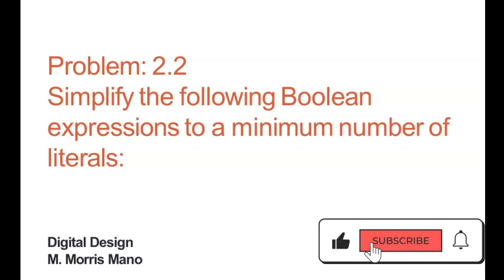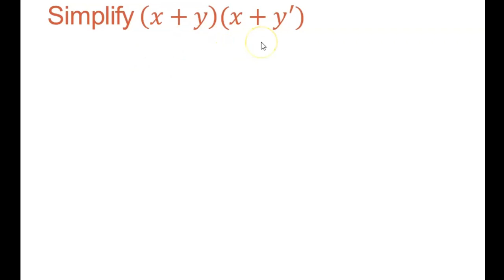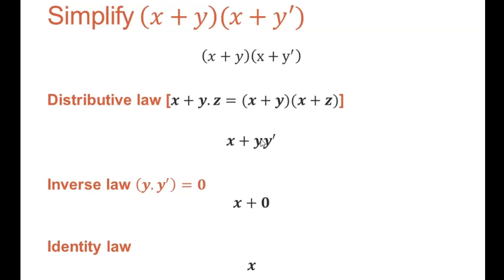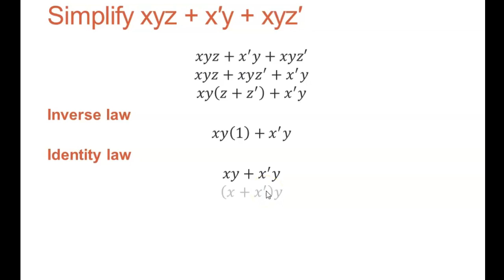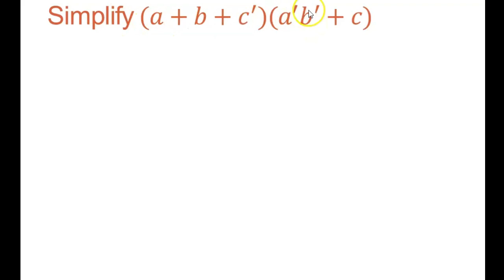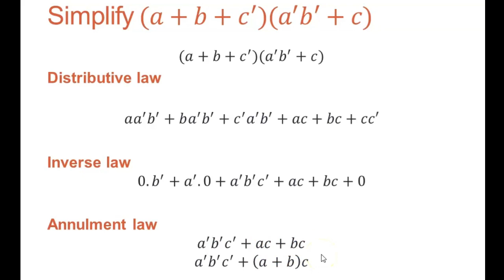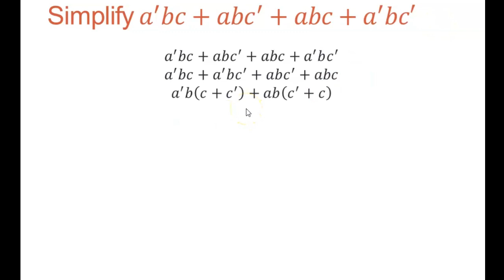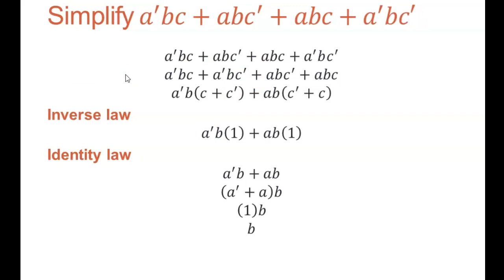Boolean Algebra | Problem 2.2 | Simplify the Boolean expressions | Digital Design (M.Morris Mano)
2.2 Simplify the following Boolean expressions to a minimum number of literals:
(a) * xy + xy'
(b) * (x + y) (x + y')
(d) * (A + B)'(A' + B')'
(e) (a + b + c')(a' b' + c)
(f) a'bc + abc' + abc + a'bc'